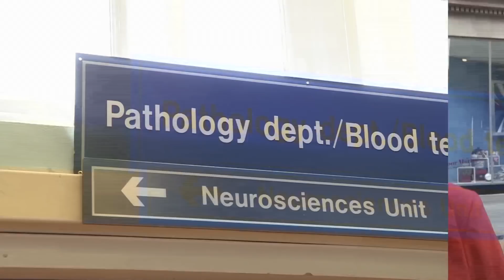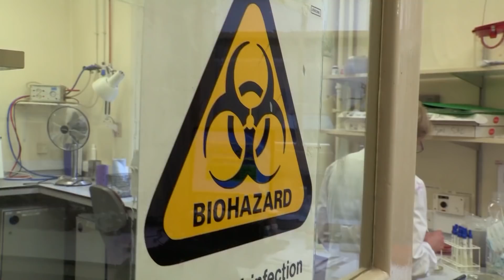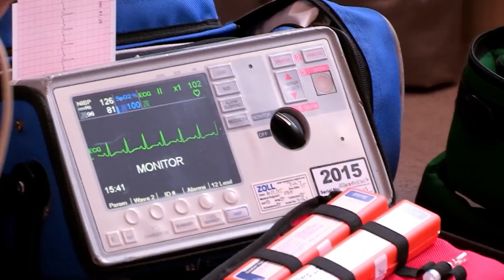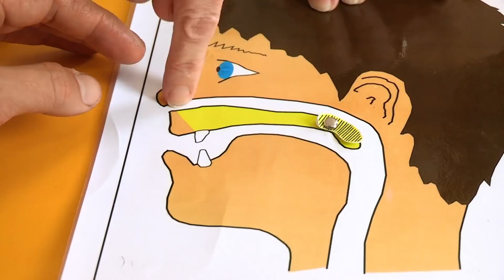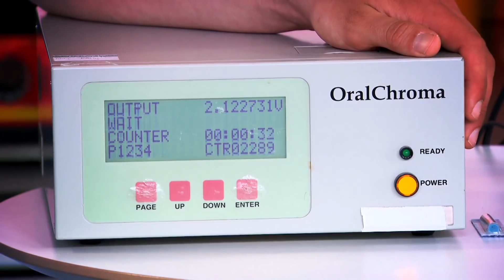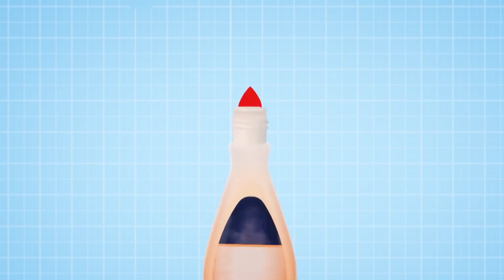Operation Ouch - The Mouth | Human Head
Watch this operation ouch compilation about the human mouth!